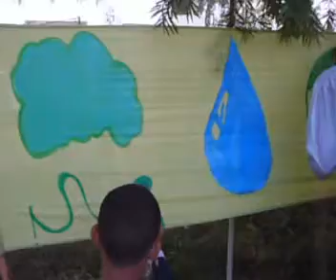لوحة بيئية بمدرسة سيدي أحمد عبد السلام